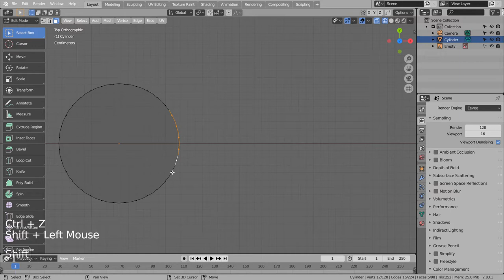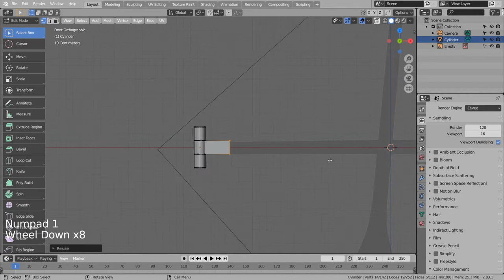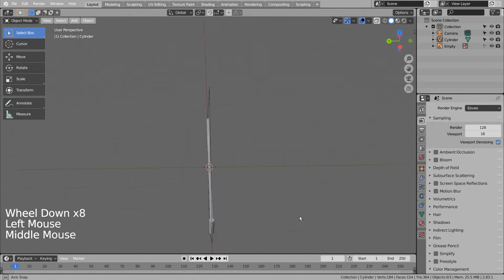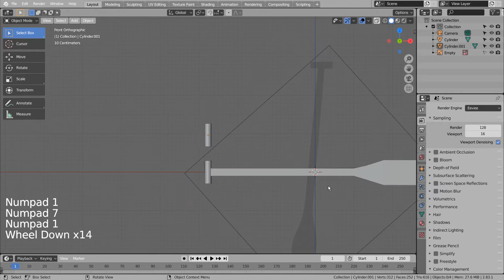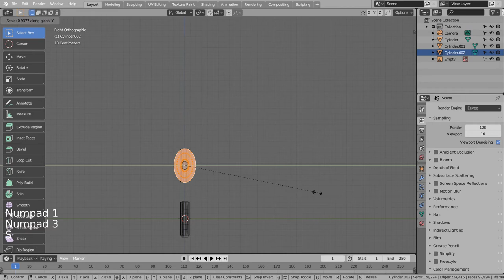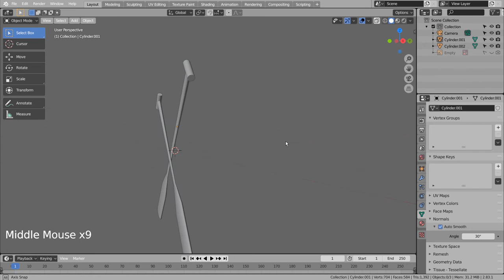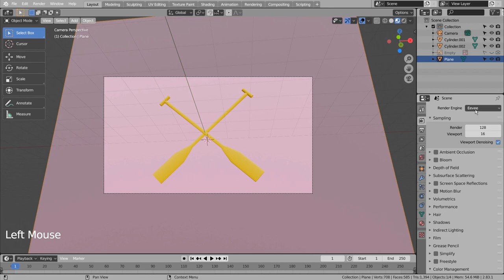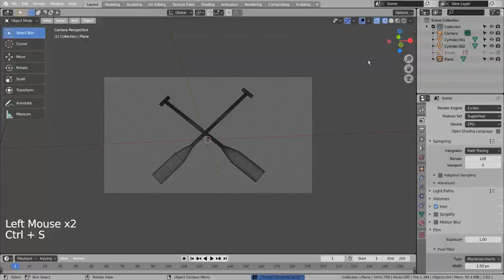Paddle Blender Tutorial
In this tutorial, we'll learn how to model and render a paddle.